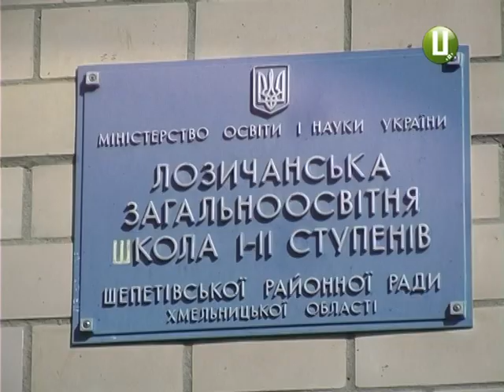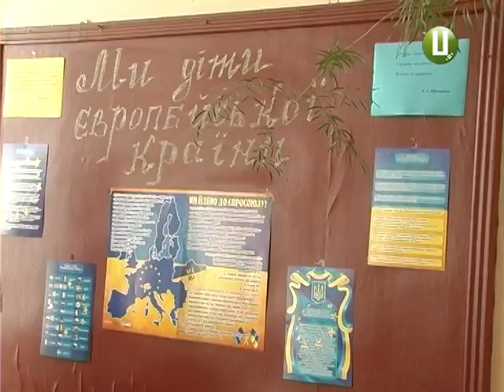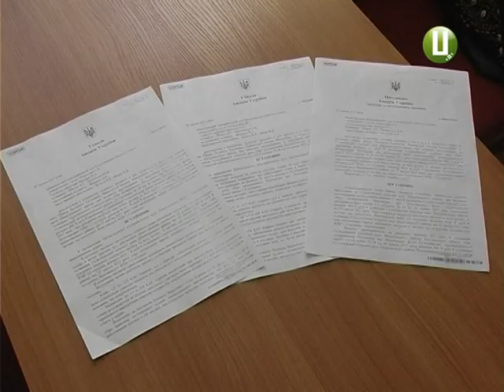У Шепетівському районі сільська громада відстояла свою школу в суді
До учора учні й вчителі ЛозичАнської сільської школи Шепетівського району не були впевнені на всі сто, що заклад відкриє двері в день знань для всіх без винятку дітей. Спричинили такі тривоги в переддень початку навчального плани реорганізувати заклад та забрати в школи 2-гий ступінь.